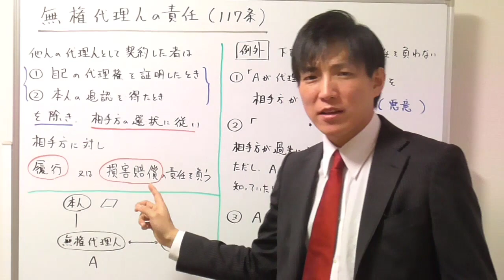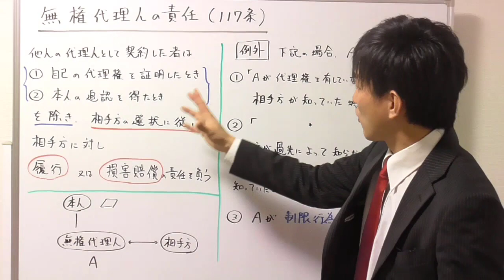【宅建：民法】無権代理人への責任追及（履行請求・損害賠償請求）【宅建通信レトス】